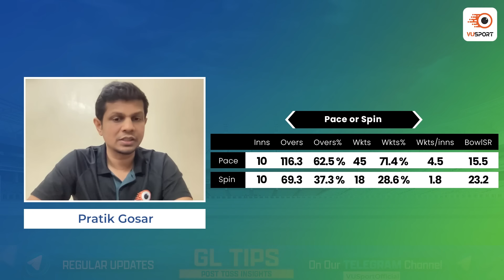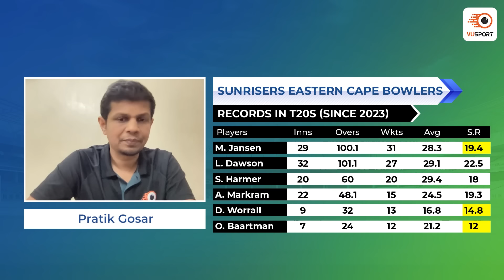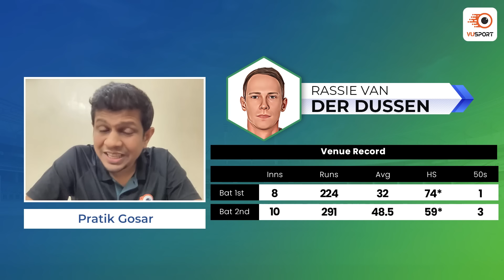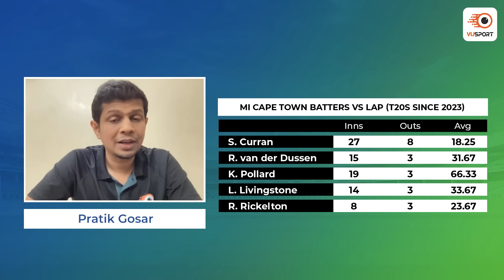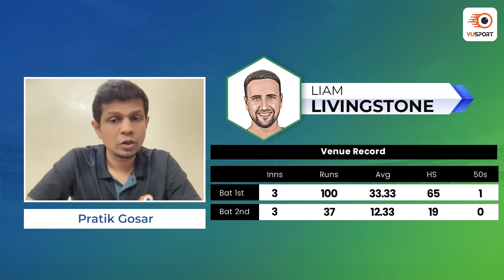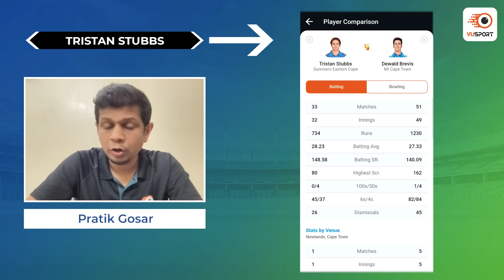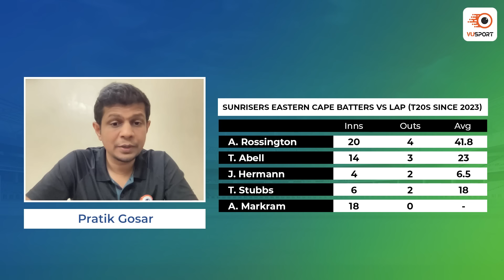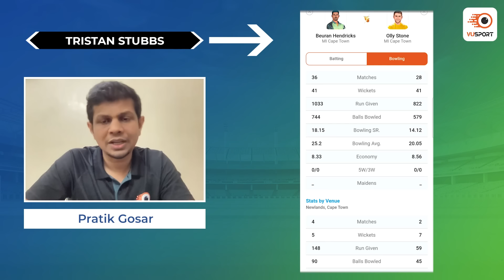MICT vs SUNE Dream11 Team Prediction | MICT vs SUNE Today Match Prediction | SA20 2024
MICT vs SUNE T20 Dream11 Team Prediction | Durban Super Giants vs Joburg Super Kings Fantasy Cricket Tips & Match Prediction. We are back with the Dream11 Team Prediction for MICT vs SUNE T20 match of SA20 2024.

Get the ultimate cricket experience with VUSport app! Stay up-to-date with live match updates, accurate predictions, and in-depth analysis. Customize your notifications and never miss a match again. Take your cricket fandom to the next level!

Our team of expert sports analysts have put together the latest stats and analysis to help you make the best decision for your fantasy sports lineup. From the latest player updates to game analysis & team preview, this video has got you covered. Stay ahead of the competition and join the excitement with this must-watch video. Don't miss out on the chance to win big in the MICT vs SUNE T20 match.

Timeline:
0:00 - MICT vs SUNE Dream11 Prediction
1:18 - MICT vs SUNE Squad & Venue
3:17 - MICT vs SUNE Player Stats
5:16 - MICT vs SUNE Base Team
9:57 - MICT vs SUNE Dream11 Team if DSG Bat 1st
12:20 - MICT vs SUNE Dream11 Team if JSK Bat 1st
14:13 - MICT vs SUNE Captaincy Picks

dream11
dream11 team
dream11 prediction
dream11 tips
dream11 tricks
dream11 winner
fantasy team
fantasy sports
dream11 today team
dream11 app
dream11 hacked
dream11 withdrawal
dream11 winners
dream11 backup
cricket live
cricket highlights
cricket match
cricket shorts
cricket prediction
cricket news